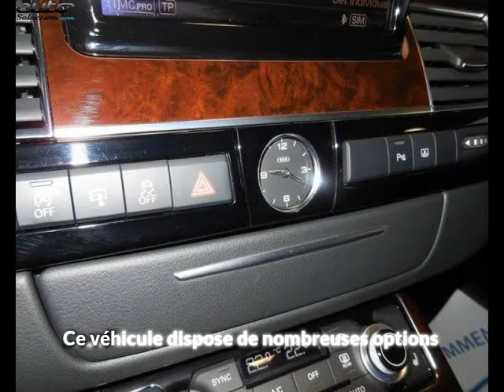Audi a8 quattro occasion visible à Beaupuy présentée par Carprivileges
Cette Audi a8 quattro occasion disponible à Beaupuy dans le 31 est mise en vente par Carprivileges - 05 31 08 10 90 - tous les détails sont